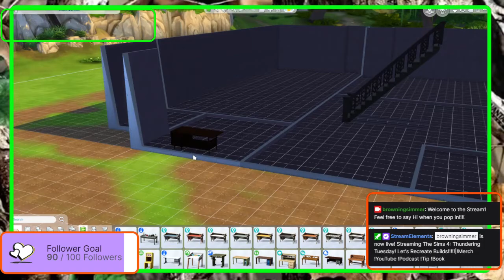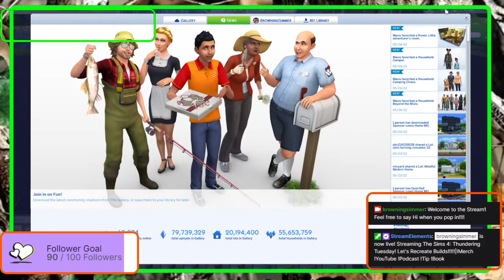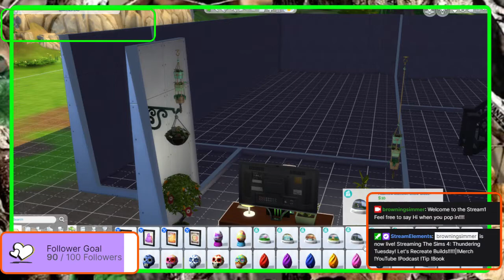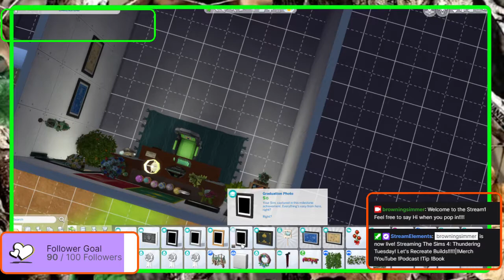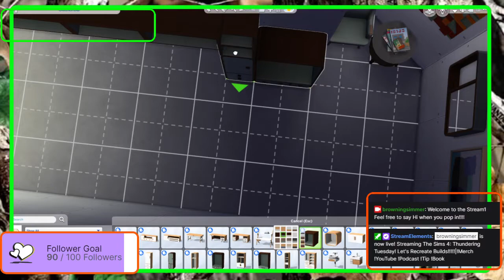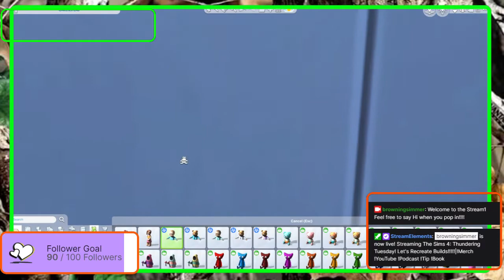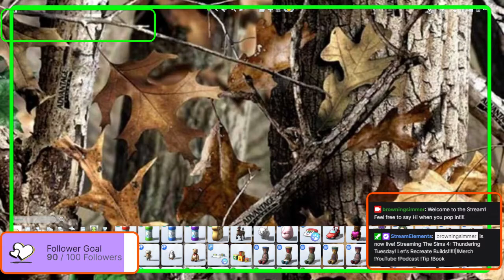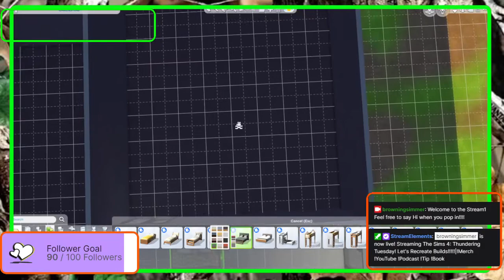Thundering Tuesday! Let's Recreate Builds!!!!!